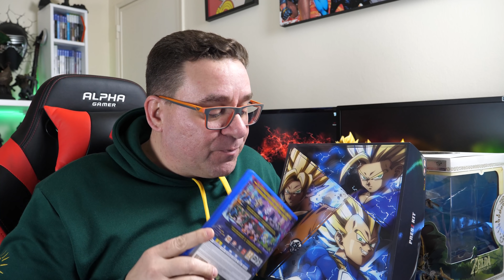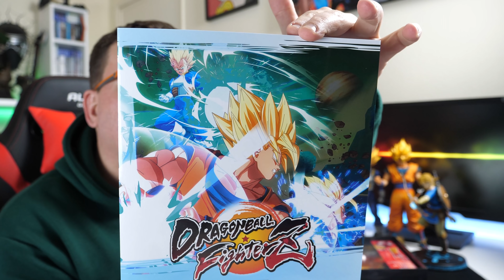ENCONTREI AS 7 BOLAS DE CRISTAL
PARCERIAS OFICIAIS